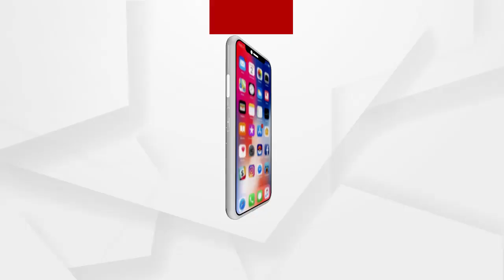ଗଞ୍ଜାମ ବେଲଗୁଣ୍ଠା ବ୍ଲକ ବୁଢ଼ାକେନ୍ଦୁ ରାସ୍ତା ଏବେ ମରଣଯନ୍ତା ସାଜିଛି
ଗଞ୍ଜାମ ବେଲଗୁଣ୍ଠା ବ୍ଲକ ବୁଢ଼ାକେନ୍ଦୁ ରାସ୍ତା ଏବେ ମରଣଯନ୍ତା ସାଜିଛି । ନିମ୍ନ ମାନର ରାସ୍ତା କାମ ଯୋଗୁଁ  ଖୁବ କମ ଦିନମଧ୍ୟରେ ରାସ୍ତାସାରା ଖାଳଖମାରେ ଭର୍ତି ହୋଇଯାଇଥିବା କାରଣରୁ ଜନ ଅସନ୍ତୋଷ ଦେଖାଦେଇଛି  ..
ଅଧିକ ଖବର ପାଇଁ ଡ଼ାଉନଲୋଡ କରନ୍ତୁ “Argus News” ଆପ୍